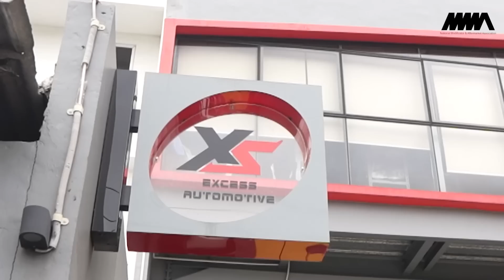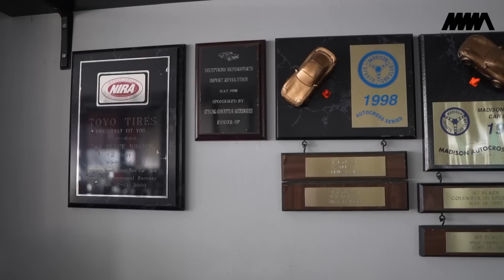Deretan Mobil JDM Garapan XS Automotive! Semua Mobil JDM ada Di Sini!